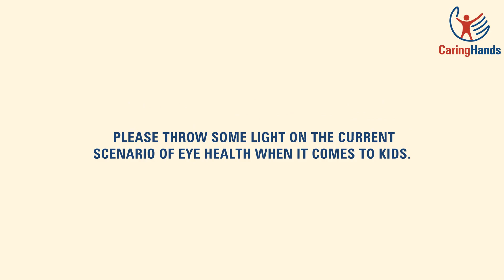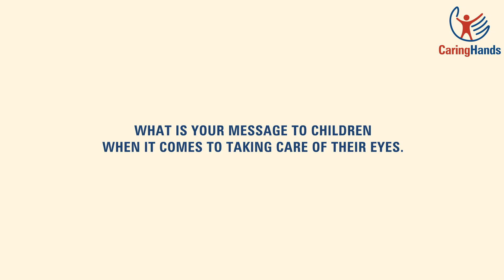AskTheExpert - CaringHands2018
Padma Bhushan Award Winner, Dr. Atul Kumar, Chief & Professor, Dr R. P. Centre for Ophthalmic Sciences AIIMS, New Delhi tells us all about the importance of eye health and how our initiative is enabling a better tomorrow for children.